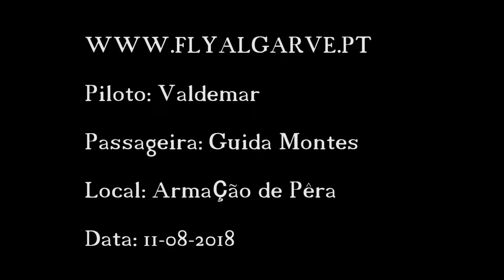A Guida veio experimentar um voo de paratrike.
A Guida esteve a voar em paratrike com a flyalgarve em Armação de Pêra, Algarve.